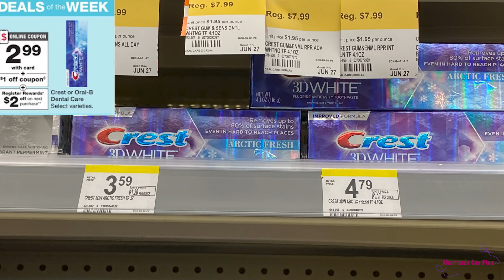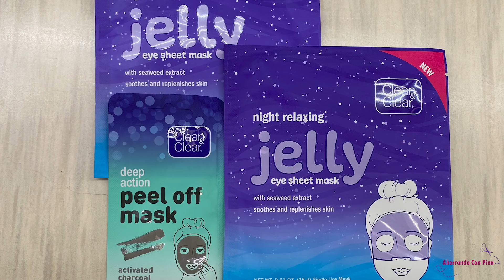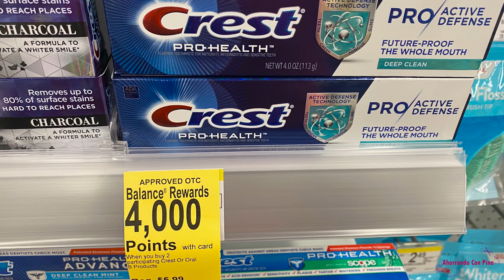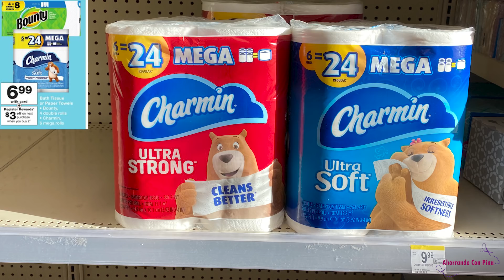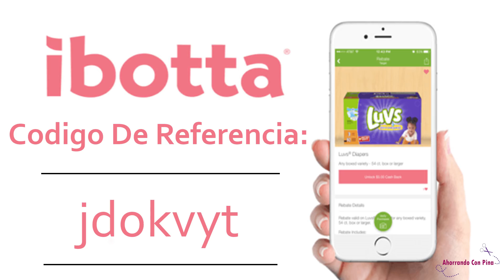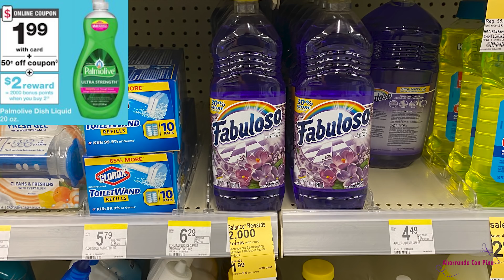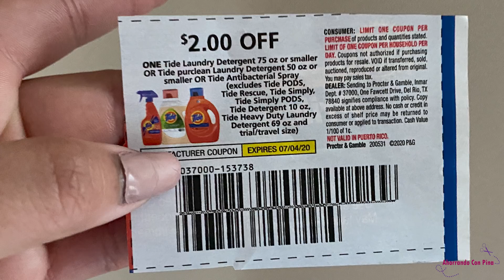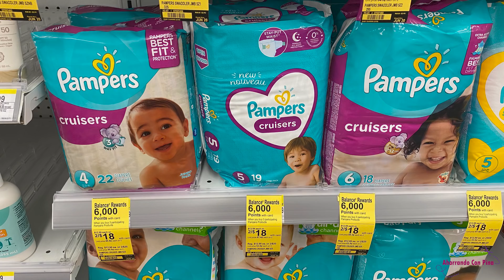🚨ES HORA DE IRNOS CON TODO A **WALGREENS** YA QUE TENEMOS BUENÍSIMAS OFERTAS🚨